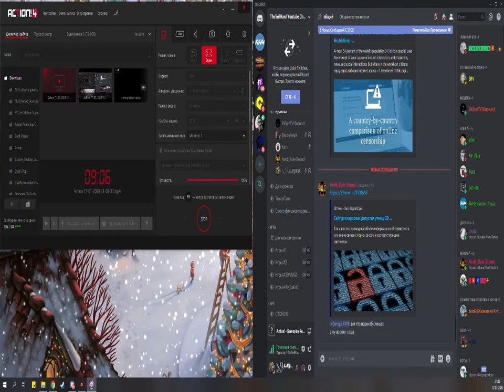Гарри Поттер и Тайная Комната - Прохождение #14 Играем в квиддиче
Привет ребята. Начинаем прохождение игры моего детства Гарри Поттер и Тайная Комната. Второй год обучения в Хогвартсе. Новый преподаватель, новые тайны, новые приключения и новые опасности ждут нас. Усаживайтесь поудобнее и окунемся в мир волшебства.

                                                  Полезные ссылочки:
                                                 💻 МОЙ БИЧ ПК: 💻
► Проц Intel Core i5-8400 OEM
► Мать MSI B360M GAMING PLUS
►Видюха 1080 ti palit
►Корпус AeroCool V3X Advance
► Уши XIBERIA K5
►Клавиатура DBPOWER
►Мышка Razer DeathAdder Chroma
►Монитор 1 LG 25UM58-P
► Монитор 2 Samsung SyncMaster 710v
► Веб-камера Logitech C922 Pro Stream
► Веб-камера №2 Ноунейм  Китай